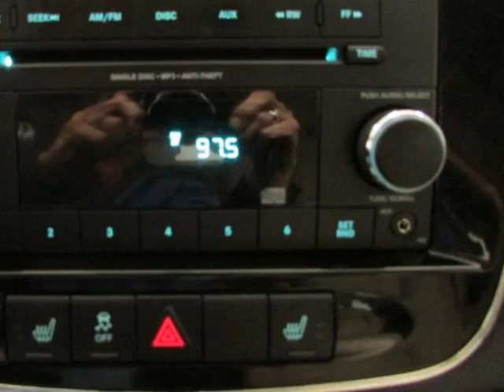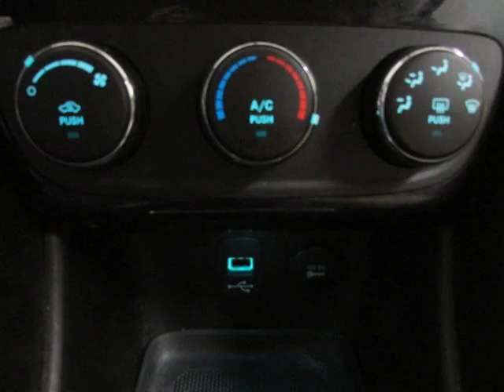Used 2013 CHRYSLER 200 LX Allen TX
Hoyte Dodge RAM Chrysler Jeep is proud to offer Allen TX this used 2013 CHRYSLER 200 LX Tan 3.6L V6 24V VVT.

2300 N. HWY 75